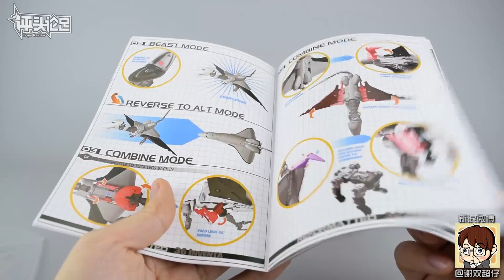【评头论足】还记得这只庞然巨物吗？MMC变形金刚 始祖鸟 天猫号 变形流程